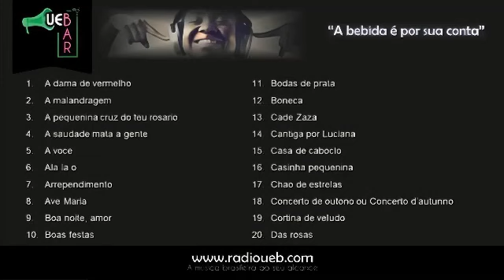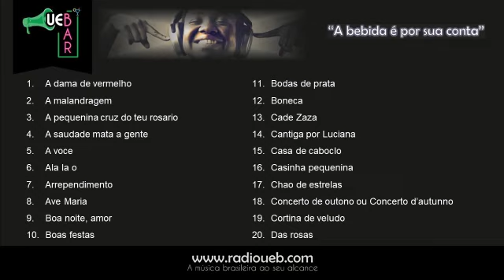Carlos Galhardo - Intérprete - PLAYLIST 112 - 1 de 5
Canal sem fins lucrativos. Uso Justo Aceitável. De acordo com a seção 107 da “Lei de Direitos Autorais”, de 1976, é permitido "uso justo" para fins como crítica, comentário, reportagem de notícias, ensino, bolsa de estudos e pesquisa, que é o que fazemos nas postagens em homenagem a um personagem da Música Popular Brasileira (MPB). Postamos as canções mais gravadas / executadas do artista homenageado. Uso sem fins lucrativos.

Canção / Autor(es) / Intérprete(s) / Ano de Gravação

1) A dama de vermelho (Alcyr Pires Vermelho & Pedro Caetano) - Carlos Galhardo & Coro(1966).mp3
2) A malandragem (Bide & Francisco Alves) - Carlos Galhardo(1957).mp3
3) A pequenina cruz do teu rosario (Fernando da Costa Weyne & Roberto Xavier de Castro) - Carlos Galhardo(1947).mp3
4) A saudade mata a gente (Braguinha & Antonio Almeida) - Carlos Galhardo & Coro(1978).mp3
5) A voce (Ataulfo Alves & Aldo Cabral) - Carlos Galhardo & Orquestra Copacabana(1936).mp3
6) Ala la o (Haroldo Lobo & Nassara) - Carlos Galhardo & Coro(1940).mp3
7) Arrependimento (Silvio Caldas & Cristovao de Alencar) - Carlos Galhardo(1961).mp3
8) Ave Maria (Erotides de Campos) - Carlos Galhardo & Coro(1960).mp3
9) Boa noite, amor (Jose Maria de Abreu & Francisco Mattoso) - Carlos Galhardo(1961).mp3
10) Boas festas (Assis Valente) - Carlos Galhardo & Diabos do Ceu(Pixinguinha e Orquestra)(1933).mp3
11) Bodas de prata (Mario Rossi & Roberto Martins) - Carlos Galhardo(1945).mp3
12) Boneca (Aldo Cabral & Benedito Lacerda) - Carlos Galhardo(1955).mp3
13) Cade Zaza (Roberto Martins & Ari Monteiro) - Carlos Galhardo & Coro(1947).mp3
14) Cantiga por Luciana (Edmundo Souto & Paulinho Tapajos) - Carlos Galhardo(1970).mp3
15) Casa de caboclo (Hekel Tavares & Luiz Peixoto) - Carlos Galhardo(1961).mp3
16) Casinha pequenina (Dominio Publico) - Carlos Galhardo & Coro(1963).mp3
17) Chao de estrelas (Silvio Caldas & Orestes Barbosa) - Carlos Galhardo(1966).mp3
18) Concerto de outono ou Concerto d'autunno (Camilo Bargoni & Danpa & Julio Nagib) - Carlos Galhardo(1956).mp3
19) Cortina de veludo (Osvaldo Santiago & Paulo Barbosa) - Carlos Galhardo & Orquestra de Cordas Columbia(1935).mp3
20) Das rosas (Dorival Caymmi) - Carlos Galhardo(1965).mp3